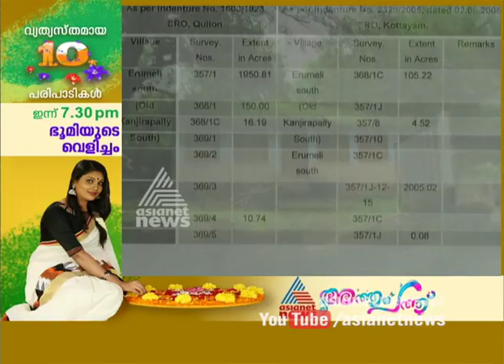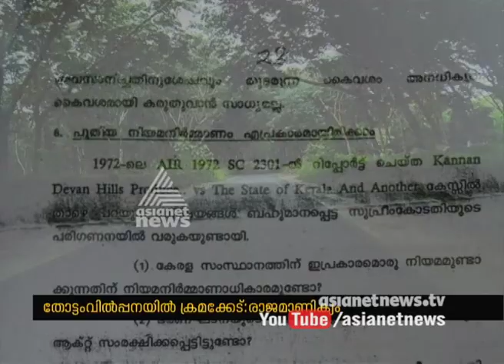Cheruvally estate : Land acquisition in crisis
ശബരിമല വീമാനത്താവളം ഭൂമി ഏറ്റെടുക്കല്‍ അനിശ്ചിതത്വത്തില്‍